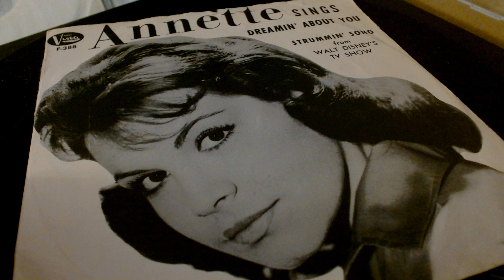Annette and the Vonnair Sisters - Dreamin' About You 1961